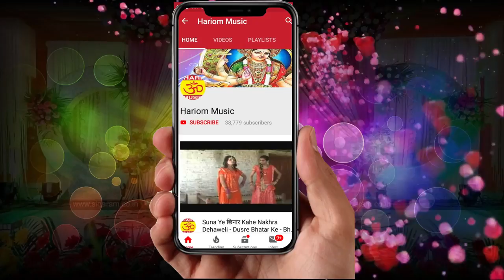भीम बाबा रतनवा ना !! Gayak Shivkumar ravi !! New Mission Geet 2019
Album : भीम बाबा रतनवा ना
Song : भीम बाबा रतनवा ना
 Singer  :-Shivkumar ravi
 Kavi : bindhyanchal Baudhh